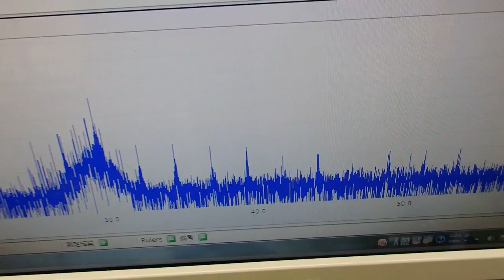音と超音波の組み合わせを利用した超音波制御技術 ultrasonic-labo 超音波システム研究所